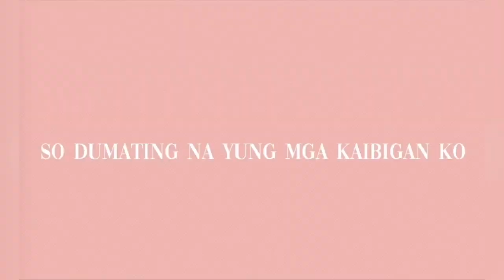happy birthday Gigi!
thankyou sa lahat ng bumati sakin!

LOVE Y'ALL

✨What's up? My name is Frances Anne and im a 19-years old girl living my life in France ✨